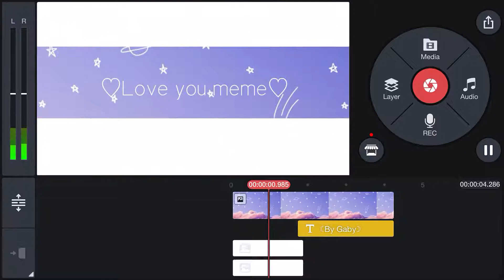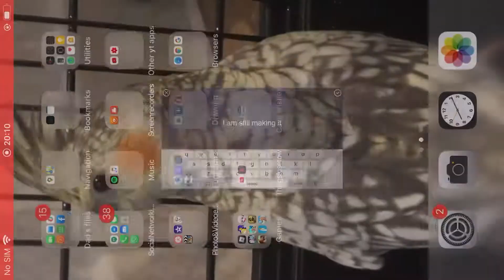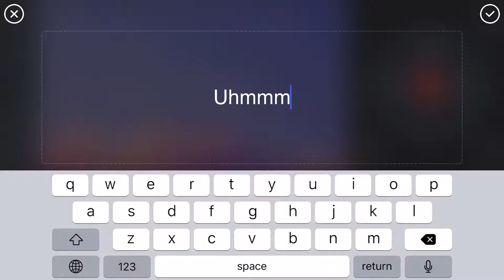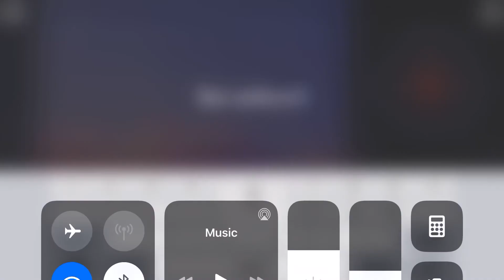Uh I’m kinda bored-